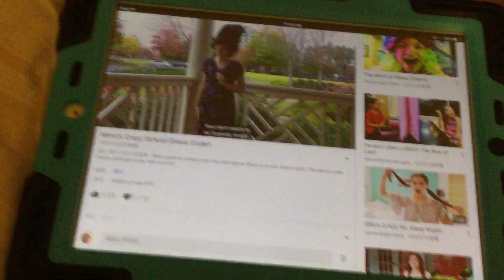Some videos are fake: The fake dress code and fake school